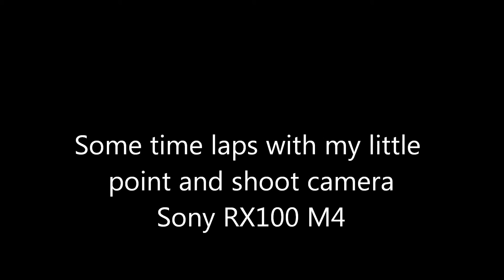Sony RX100 Mark4 timelaps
just messing around with some time laps settings on my sony rx100 m4.